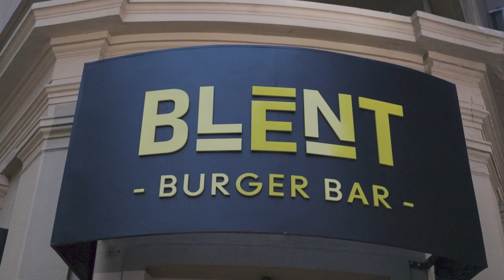ARMAMOS NUESTRA PROPIA HAMBURGUESA 🍔! - DESAFÍO GRAN HERMANO - Blent Burger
Esperemos que haya disfrutado de todo el acting tanto como nosotros 😂
Fue un video muy divertido de hacer. Como siempre leemos sus comentarios!